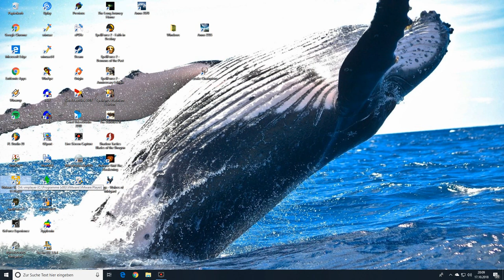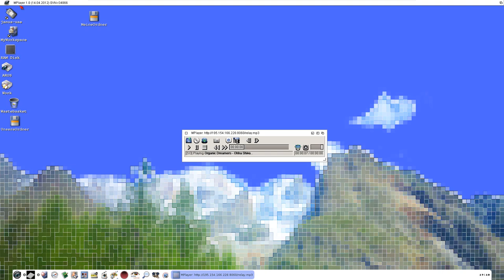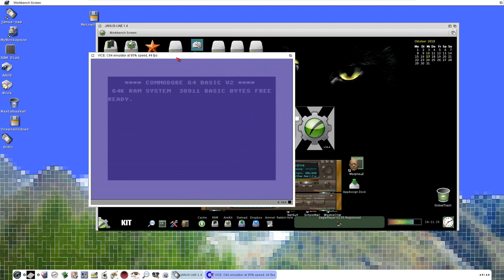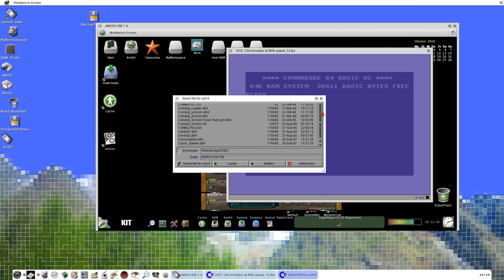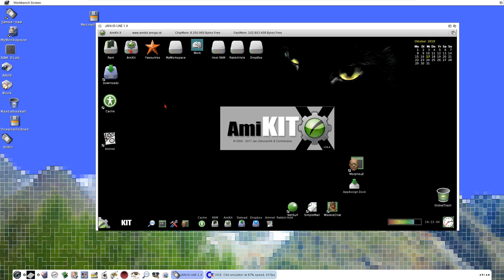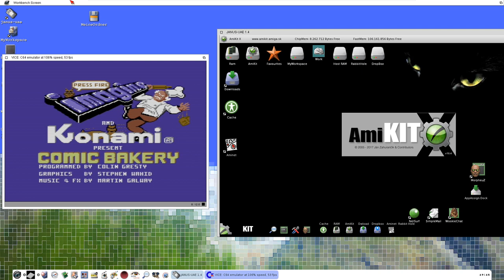Icaros Desktop Sound Speed Issues AROS on VM Ware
The Sound Speed in some Icaros Desktop Apps could be better!